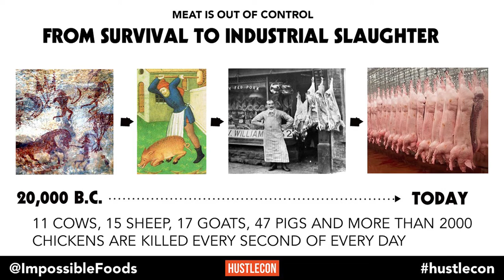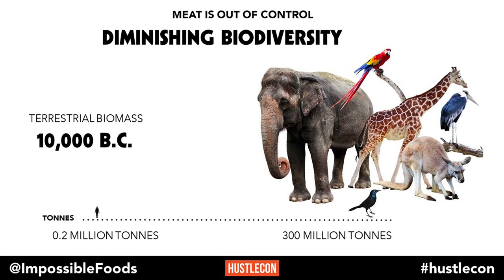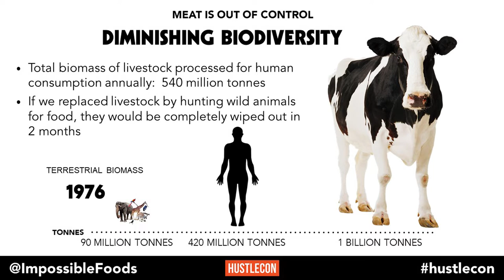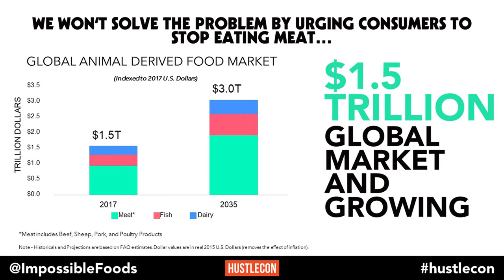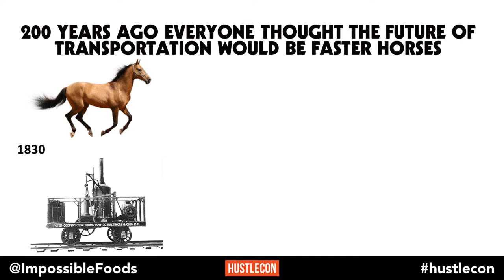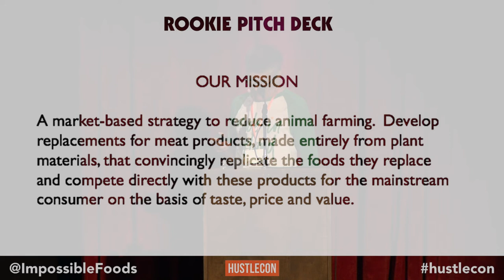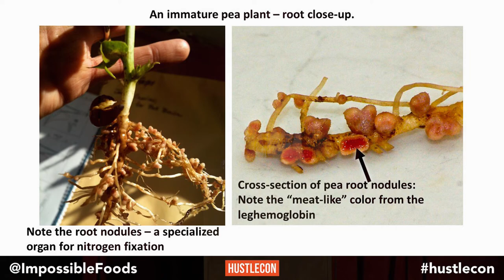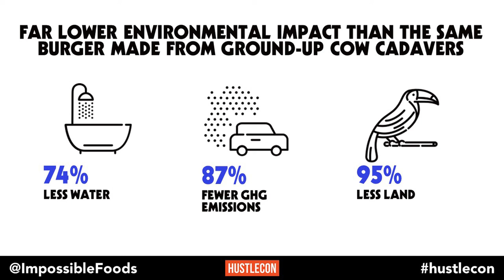Pat Brown | Hustle Con 2018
Pat Brown is the Co-founder of the Public Library of Science, Inventor of the DNA microarray and most recently the Founder of Impossible, famous for their Impossible meat. Impossible now supplies burgers for 2,000 restaurants a month. Pat started a company because he wanted to solve a big problem. But he had to sell that dream to investors.